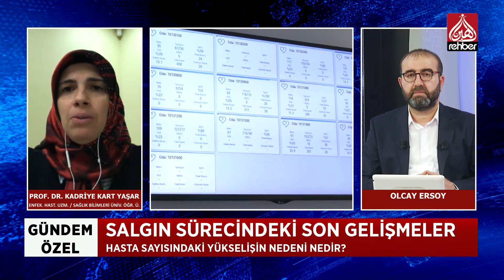Salgın Sürecindeki Son Gelişmeler (Prof. Dr. Kadriye Kart Yaşar) | Gündem Özel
Pr.Dr. Kadriye Kart Yaşar

Bismillahirrahmanirahim...

Ailemizin Kanalı

Frekans          :  12685

Polerizasyon  : V(Vertical-Dikey)

Sembol           : 30.000